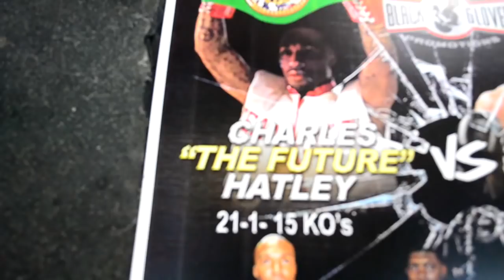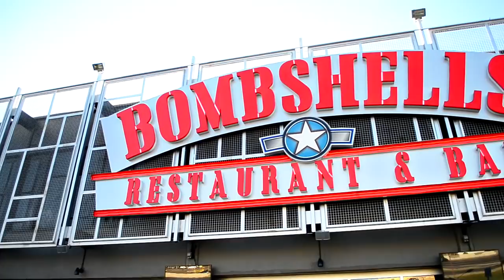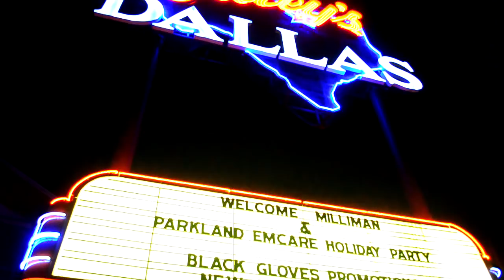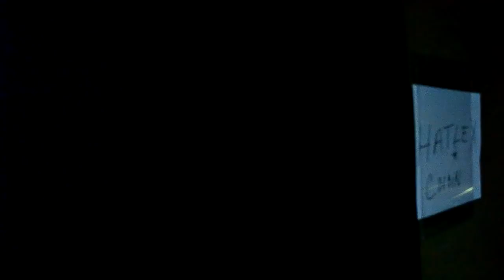CHARLES HATLEY /BEHIND THE STAR/ BOXING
CHARLES THE FUTURE HATLEY IS FEATURED ON A BOXING DOCUMENTARY BEHIND THE STAR! HOST ERICA BENNETT TEAMS UP WITH CREATIVE ENHANCING FILMS, SPECIAL GUEST ADRIEN THE PROBLEM BRONER!!. HATLEY TALKS HIS LOVE FOR BOXING, GIVING BACK AND HIS FUTURE OPPONENTS HE WANTS TO FACE!. ALSO FOOTAGE OF HIS TRAINING, WEIGH IN, AND BOUT WITH MARK POISON SUAREZ. MINI DOUCUMENTARY OF HATLEY THE US WBC JR MIDDLEWEIGHT CHAMPION.